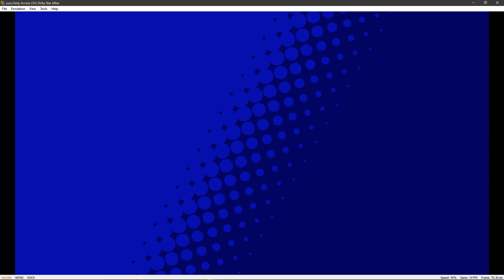yuzu Early Access 234(VULKAN API )|Kirby Star Allies fix BlackScreen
Emulation Channel
PC ESPECIFICAÇÃO
WINDOWS 10 INSIDER PREVIEW 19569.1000 (rs_prerelease)
TUF B360M-PLUS
CORE i3 9100F (3.6 GHz | 4.2 GHz turbo)
GTX 1050 TI  4GB
12GB RAM DDR4 2133MHZ HYPERX
GeForce Game Ready 442.36 BETA
PROGRAMA GRAVAÇÃO VIDEOS AUDIO NVIDIA SHADOWPLAY

It's an exciting day for yuzu — Vulkan is finally here!